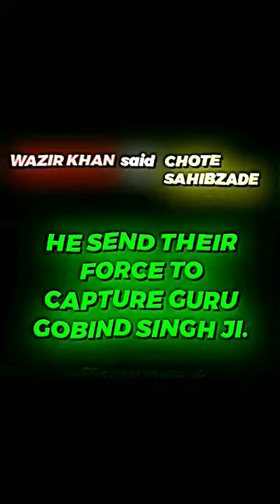Wazir Khan thinks he can capture guru ji😴